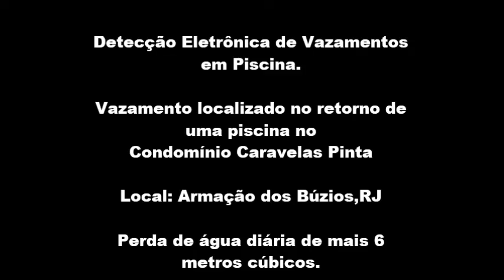Detecção Eletrônica de Vazamentos em Piscina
Localização de um vazamento no retorno de uma Piscina localizada no Condomínio Caravelas Pinta, perda de Água de aproximados 6 metros cúbicos por dia.